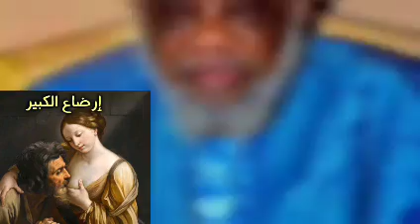(BATANCI GA ANNABI S A W YANA CIKIN LITATTAFAN MUSLINCI BARUWAN DR ABDULJABBAR ,FUTA TA 8)amun cikak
(BATANCI GA ANNABI S A W YANA CIKIN LITATTAFAN MUSLINCI BARUWAN DR ABDULJABBAR ,FUTA TA 8)

Dan samun cikakke bayani na gaskiya kan wannan kazanta anemi karatun rayuwa bayan mutuwa majalisi na 29,30,31.

Muna fatan Manyan Malaman Ahalussunnah zasu bari a fara gwada wannan sunnah a gidajen su.